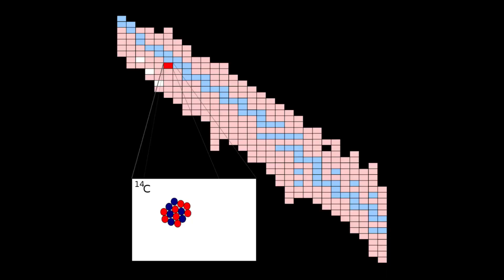Cụ ông Bán Hai Căn Nhà để Mua Một Thân Gỗ Hóa ra có Giá Đến 800 TỶ 4300 Tuổi | Đồ Gỗ Mạnh Sơn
Một ông cụ ở Trung Quốc sẵn sàng bán hai căn nà để mua bằng được cây gỗ bị sét đánh, cuối cùng được trả giá hơn 800 tỷ vẫn khống muốn bán.
Kim tơ nam mộc được biết đến là dòng gỗ vô cùng quý hiếm, đắt đỏ vô cùng, không phải có tiền là mua được. Hiện nay, số người được tận mắt nhìn thấy dòng gỗ này là rất hiếm.
( Hình ảnh: tham khảo internet )

CƠ SỞ SẢN XUẤT TƯỢNG GỖ UY TÍN - CHẤT LƯỢNG HÀNG ĐẦU VIỆT NAM

💥 Một Số Tác Phẩm Tượng Gỗ Phong Thủy Nổi Bật Tại Đồ Gỗ Mạnh Sơn💥
🚩 Địa Chỉ: 125A Làng Nghề Thiết Úng - Vân Hà - Đông Anh - Hà Nội